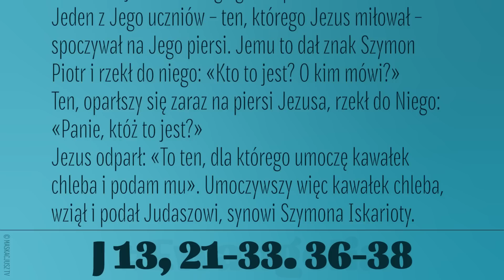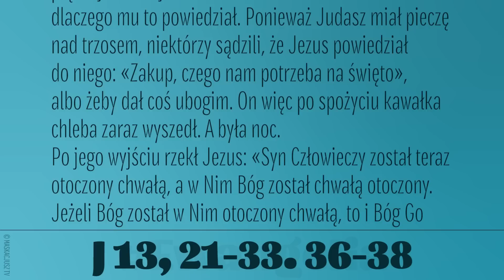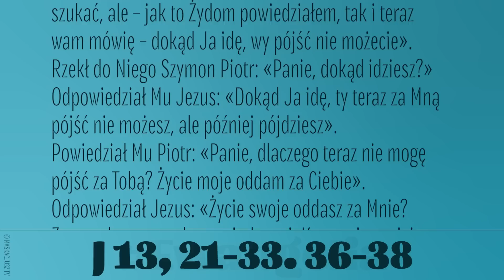Ewangelia | 4 kwietnia 2023 | Wielki Wtorek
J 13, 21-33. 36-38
W czasie wieczerzy z uczniami Jezus wzruszył się do głębi i tak oświadczył: «Zaprawdę, zaprawdę, powiadam wam: Jeden z was Mnie wyda». Spoglądali uczniowie jeden na drugiego, niepewni, o kim mówi.
Jeden z Jego uczniów – ten, którego Jezus miłował – spoczywał na Jego piersi. Jemu to dał znak Szymon Piotr i rzekł do niego: «Kto to jest? O kim mówi?» Ten, oparłszy się zaraz na piersi Jezusa, rzekł do Niego: «Panie, któż to jest?»
Jezus odparł: «To ten, dla którego umoczę kawałek chleba i podam mu». Umoczywszy więc kawałek chleba, wziął i podał Judaszowi, synowi Szymona Iskarioty. A po spożyciu kawałka chleba wstąpił w niego Szatan.
Jezus zaś rzekł do niego: «Co masz uczynić, czyń prędzej! » Nikt jednak z biesiadników nie rozumiał, dlaczego mu to powiedział. Ponieważ Judasz miał pieczę nad trzosem, niektórzy sądzili, że Jezus powiedział do niego: «Zakup, czego nam potrzeba na święto», albo żeby dał coś ubogim. On więc po spożyciu kawałka chleba zaraz wyszedł. A była noc.
Po jego wyjściu rzekł Jezus: «Syn Człowieczy został teraz otoczony chwałą, a w Nim Bóg został chwałą otoczony. Jeżeli Bóg został w Nim otoczony chwałą, to i Bóg Go otoczy chwałą w sobie samym, i to zaraz Go chwałą otoczy.
Dzieci, jeszcze krótko jestem z wami. Będziecie Mnie szukać, ale – jak to Żydom powiedziałem, tak i teraz wam mówię – dokąd Ja idę, wy pójść nie możecie».
Rzekł do Niego Szymon Piotr: «Panie, dokąd idziesz?»
Odpowiedział Mu Jezus: «Dokąd Ja idę, ty teraz za Mną pójść nie możesz, ale później pójdziesz».
Powiedział Mu Piotr: «Panie, dlaczego teraz nie mogę pójść za Tobą? Życie moje oddam za Ciebie».
Odpowiedział Jezus: «Życie swoje oddasz za Mnie? Zaprawdę, zaprawdę, powiadam ci: Kogut nie zapieje, aż ty trzy razy się Mnie wyprzesz».